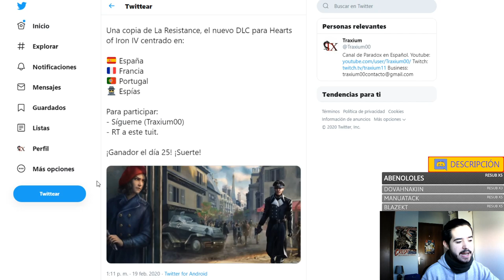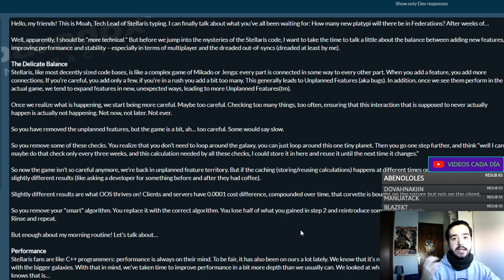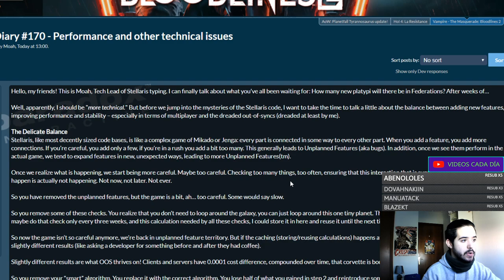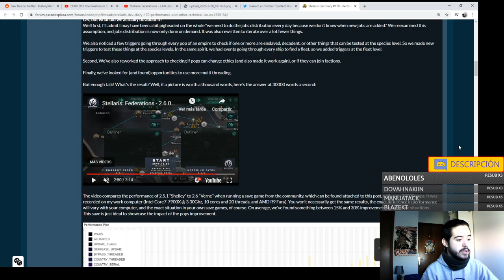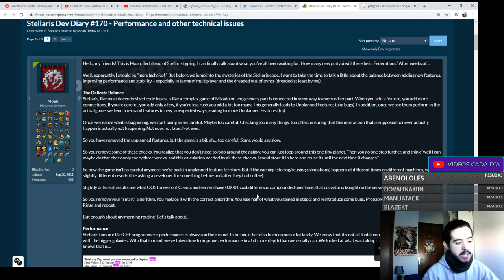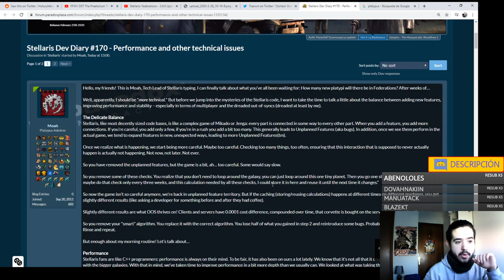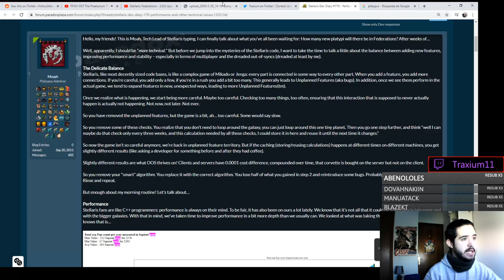¡STELLARIS SERÁ JUGABLE POR FIN! - Mejoras de Rendimiento de la 2.6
Crusader Kings II: 2012
Europa Universalis IV: 2013
Stellaris: 2016
Hearts of Iron IV: 2016
Imperator Rome: 2019